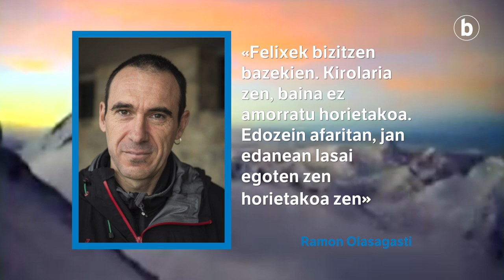Felix Iñurrategiren heriotzaren 20. urteurrena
| 2000. urteko uztailaren 28a, euskal mendizaletasunaren egun tristeenetako bat izan zen. Felix eta Alberto Iñurrategi anaiak, Gasherbrum I (Pakistan, Himalaia, 8.068 metro) eta Gasherbrum II (Pakistan, Himalaia, 8035 metro) mendiak kateatzeko asmoarekin joan ziren Himalaiara. 1990ean lehenbizikoz Pumori (Nepal, Himalaia, 7.161 metro) mendia zapaldu zutenetik, urtero joan ziren zortzimiliakoren bat igotzera. Ordura arte, hamalau zortzimilakoetatik, hamaika igo zituzten. Gasherbrun II mendiaren gailurrera ere iritsi ziren, baina zorigaiztoko erorketa batean, Felix hil egin zen.